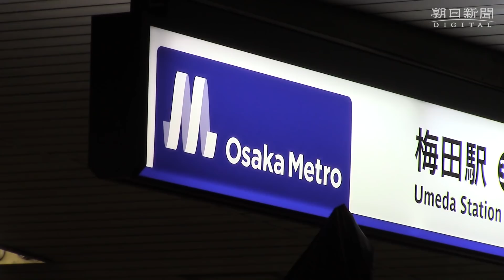大阪メトロ誕生 初の公営地下鉄民営化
大阪市営地下鉄が４月１日から民営化されした。公営地下鉄の民営化は全国で初めてだ。１日早朝に御堂筋線なかもず駅で出発式が開かれ、始発電車が出発した。